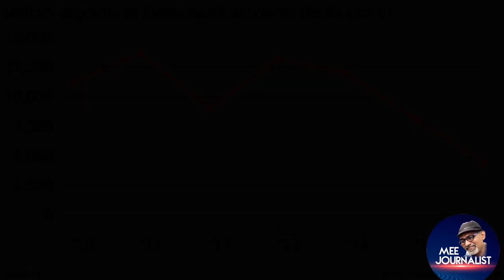China Step back Ladakh Telugu || India China Border Tension || Explained by mee journalist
ప్రధాని మోదీ పిలుపు వెనుక, ఆ ధైర్యం వెనుక ఎవరున్నారు? చైనా ఎందుకు వెనుకడుగు వేస్తోంది? అంత కవ్విస్తున్నా ముందుకు రాకపోవడానికి కారణమేమిటి? ఆ వివరాలన్నింటికీ సమాధానం మీ జర్నలిస్ట్ వేదికపై తెలుసుకోండి.. మోదీ లడఖ్ పర్యటన రౌండప్ స్టోరీ